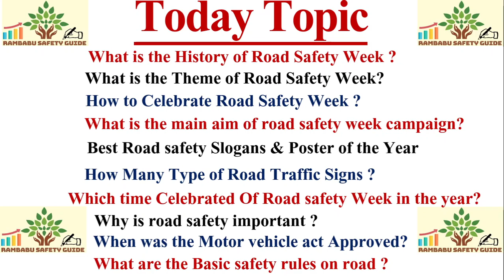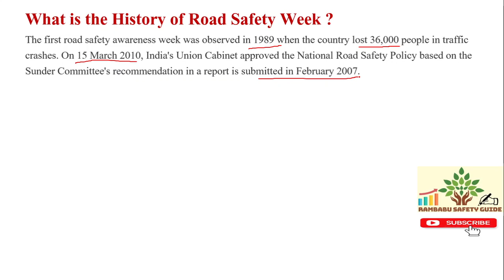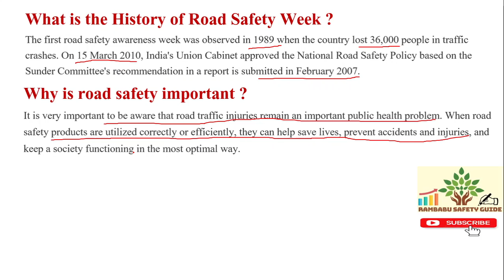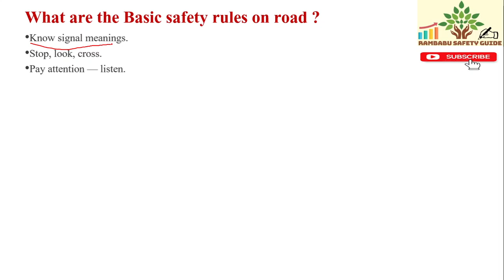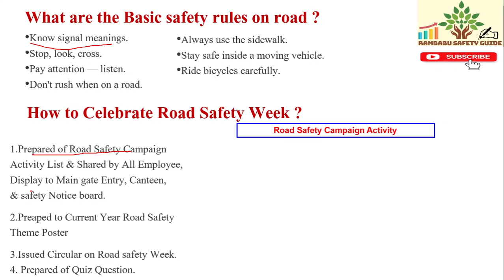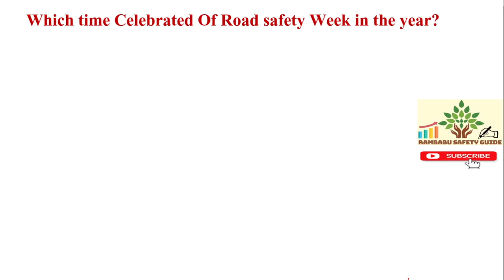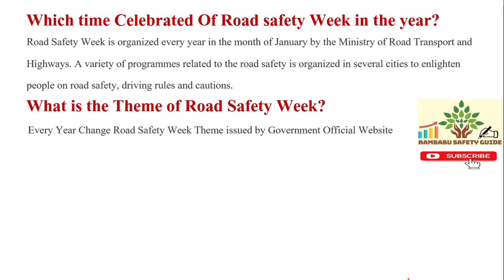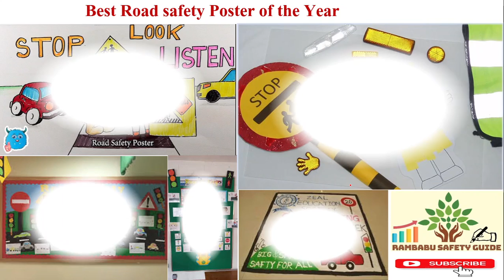Road safety Week Theme 2023 ! Road safety week ! Road safety Poster !Road safety Slogans ! Rules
In this video, I'm going to discuss Road safety Week Theme 2023 ! Road safety week ! Road safety Poster !Road safety Slogans ! Rules

If you have any query or question about health and safety-related please ask in the comment section I will reply to each and every comment with the help of the safety export and safety team leader with the latest information.